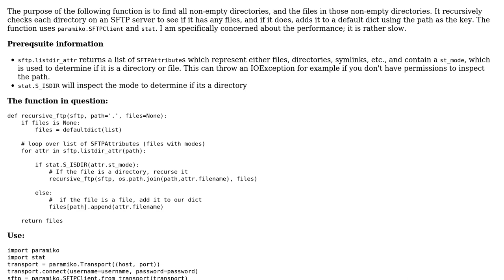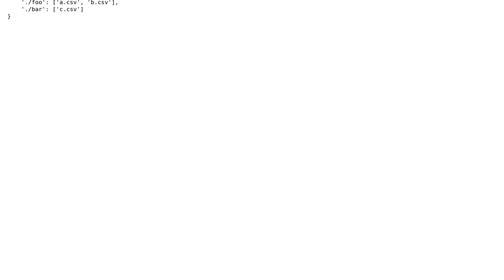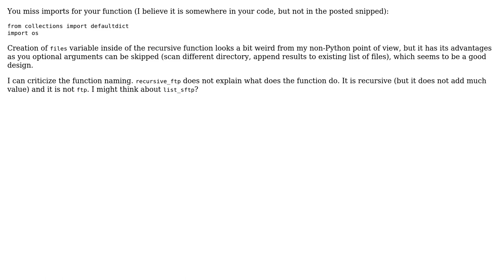Code Review: Finding all non-empty directories and their files on an SFTP server with Paramiko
With thanks & praise to God, and with thanks to the many people who have made this project possible! | Content (except music & images) licensed under CC BY-SA | Music | Images & others | With thanks to user Matthew Moisen user Jakuje user 301_Moved_Permanently user 200_success and the Stack Exchange Network Trademarks are property of their respective owners. You are responsible for your own actions.